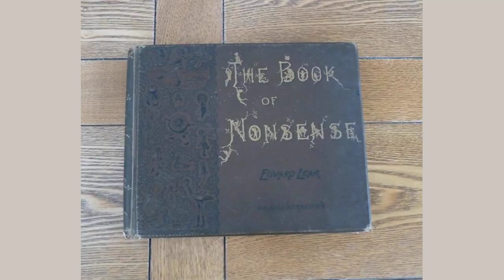Book Of Nonsense Limerick 64. by Edward Lear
There was an Old Person of Troy,

    Whose drink was warm brandy and soy;

    Which he took with a spoon,

    In sight of the city of Troy.